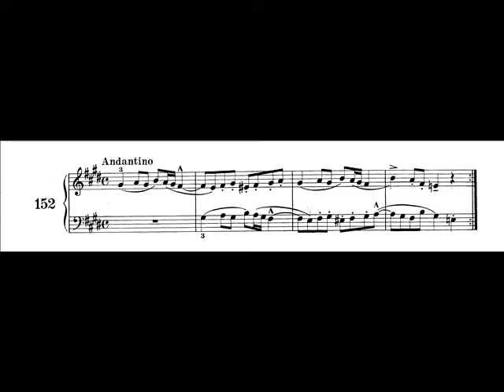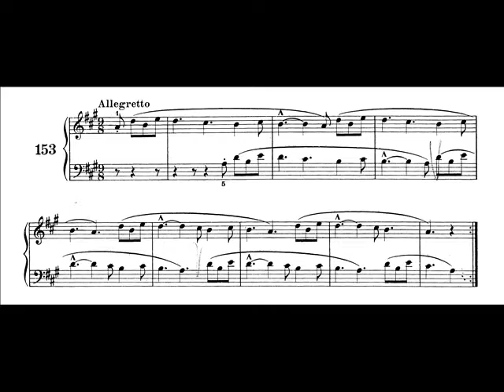Canone n.152 - n.153 - n.154 Kunz, op. 14